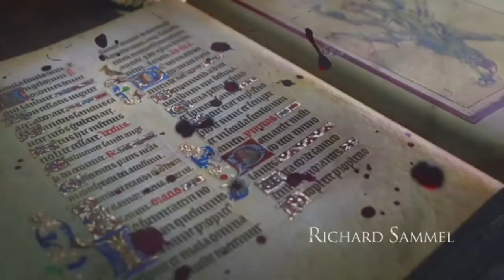Il nome della rosa (La serie) - Puntata 2 del 11/03/2019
Adso è stato vittima di una droga: uno dei tanti stratagemmi utilizzati per fermare le visite indesiderate alla biblioteca. E, mentre Guglielmo prosegue le sue indagini, il novizio non riesce a resistere al fascino della ragazza dai capelli rossi e fugge di nuovo per incontrarla. L'inquisitore Bernardo Gui è sempre più ossessionato dal ricordo di Margherita e del suo processo, proprio mentre Anna cerca di ucciderlo.